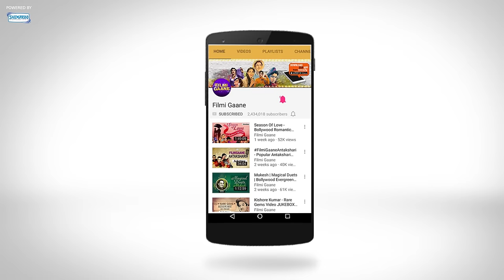Soone Se Jeevan Ke (HD) - Ab Kya Hoga Song - Neetu Singh - Shatrughan Sinha - Bollywood Hindi Song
Movie: Ab Kya Hoga (1977)
Singer: Asha Bhosle
Music Director: Usha Khanna
Lyrics: Saawan Kumar
Director: Saawan Kumar

Enjoy this super hit song from the 1977 movie Ab Kya Hoga starring Shatrughan Sinha, Neetu Singh, Asrani, Indrani Mukherjee, Pinchoo Kapoor and Chand Usmani. This movie was directed by Sawan Kumar.